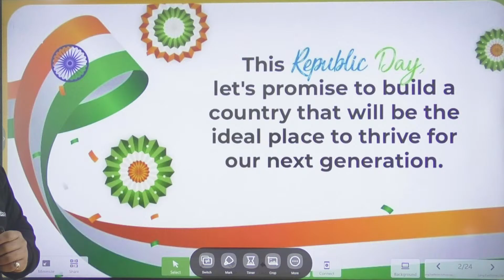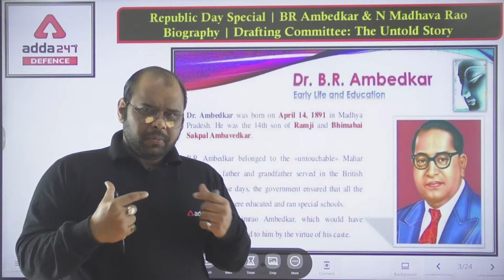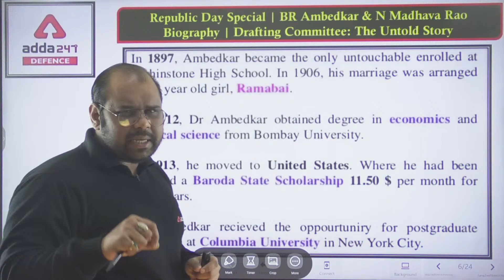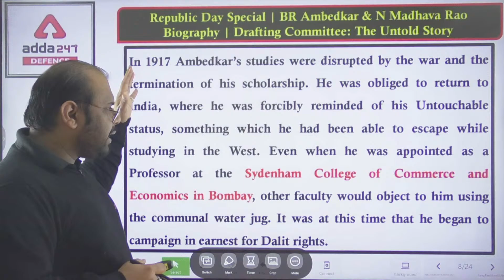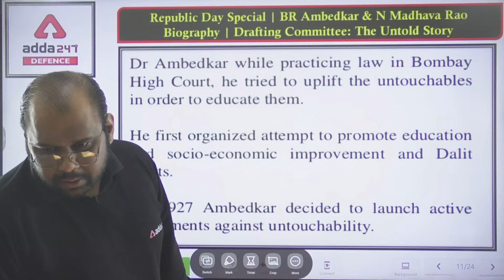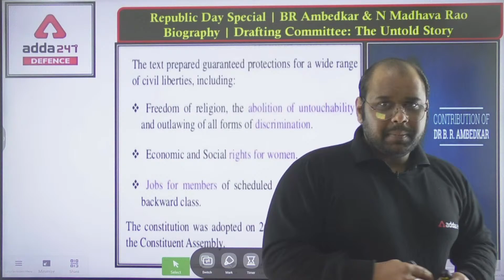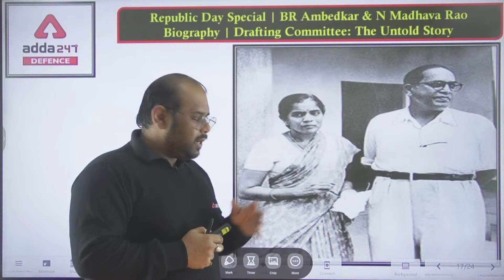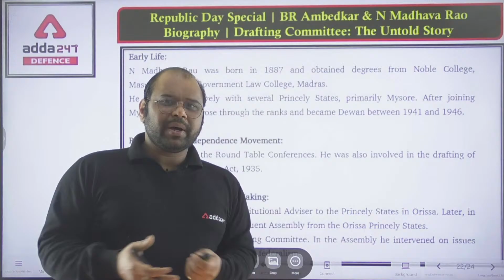Republic Day Special | BR Ambedkar & N Madhava Rao Biography | Drafting Committee: The Untold Story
Republic Day Special | B.R Ambedkar & N. Madhava Rao Biography | Drafting Committee: The Untold Story | BR Ambedkar | BR Ambedkar Biography in Hindi | BR Ambedkar Status

SHAURYA CDS I 2022 (IMA, INA & AFA ) 2.0 Complete Batch | Bilingual | Live Class

Important Links: -
Defence Adda247 Live Classes Schedule: -
8AM -   Daily Current Affairs 2021
9AM - English For AFCAT 1 2022
10AM - Reasoning For AFCAT 1 2022
11AM- GK For AFCAT 1 2022
4PM - English For CDS 1 2022
4:30pm: Science For CDS 1 2022
5 PM: GS For CDS 1 2022
5:30PM: Maths For CDS 1 2022
6 PM - GK For CDS 1 2022
6:30PM: English For NDA 1 2022
7PM - Science For NDA 1 2022
7:30PM:Maths For NDA 1 2022
8PM: GK For NDA 1 2022
8:30PM: GS For Nda 1 2022
9Pm: Maths For AFCAT 1 2022